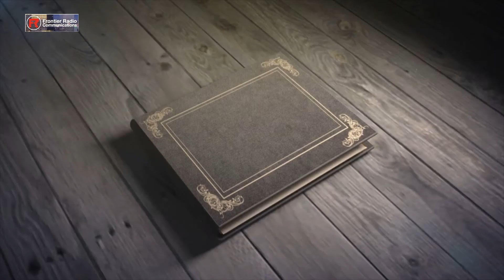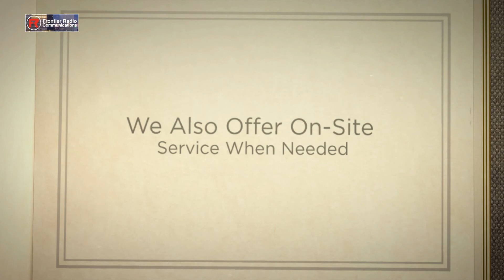Two-Way Portable Radios: Buying Guide| Two-Way Radio Dealer Colorado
Frontier takes great pride in meeting the customer's criteria by providing highly professional services with integrity. Our strong relationships with leading 2 way radio manufacturers, allows us to evaluate each project independently and design or repair a system that will best meet the operational demands and budget constraints of the client. We are your advocates to ensure your communication needs are met efficiently and professionally.

Greenwood Village Location:
8745 E. Orchard Road, Suite #520

Colorado Springs Location:
1110 Elkton Drive, Unit J
Colorado Springs, CO 80907